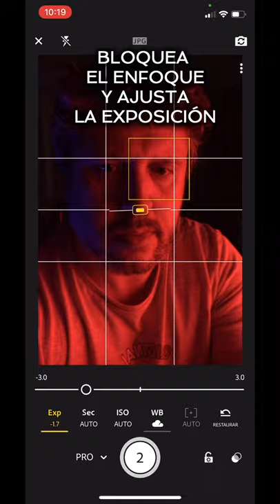SELFIES con LUCES de COLORES sin moverte del SALÓN de tu CASA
¿Quieres darle un toque de color a tus selfies sin gastar un euro en equipo? Pues échale un ojo a este
¡¡Echa un ojo a la descripción, que hay un montón de cosas!!

Mi equipo:
Nikon D610
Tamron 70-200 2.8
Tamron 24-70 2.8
Nikkor 50mm 1.8D
Sony A6000

Si queréis ver más fotos de bailarinas (y de no bailarinas también), me puedes encontrar en: